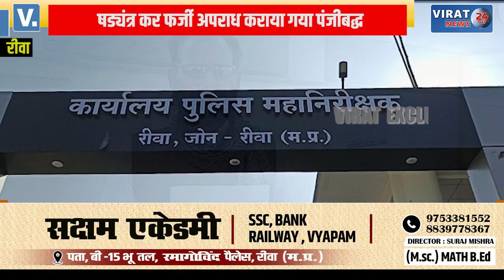🔻रीवा- चुनावी और पुरानी शिकायत का बदला लेने निर्दोष पर लगाया जा रहा हत्या का आरोप, IG से हुई शिकायत